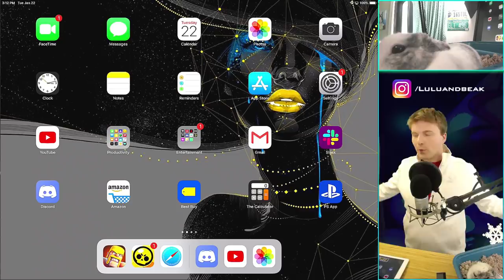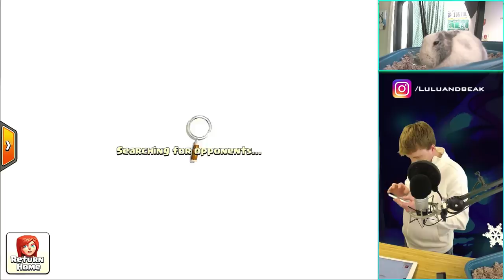SOOO... WHAT THE *** DO WE DO NOW?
▶️ IT'S CLASH OF CLANS ON BEAKER'S LAB! We're done gang and it feels good! One question though. WHAT NOW? ENJOY!!! ◀️